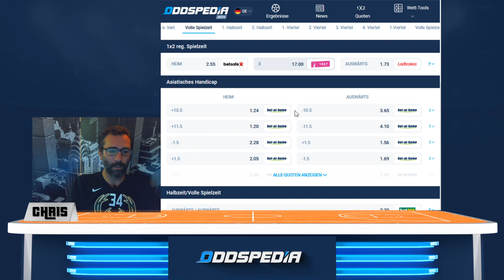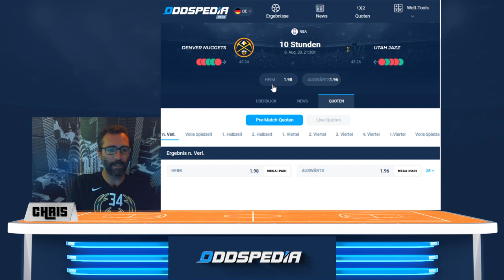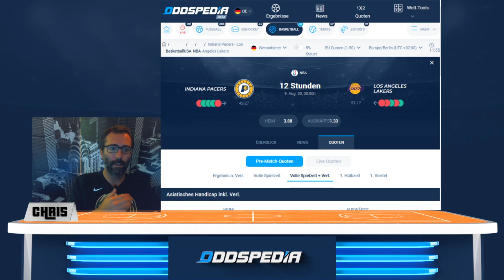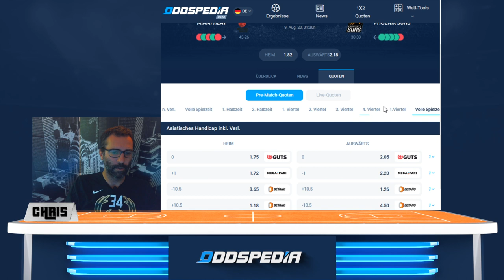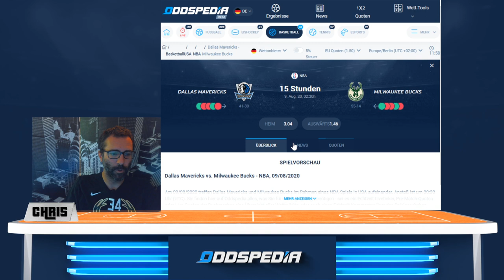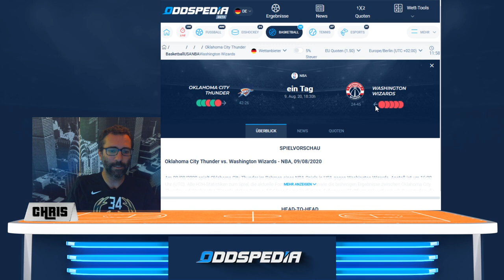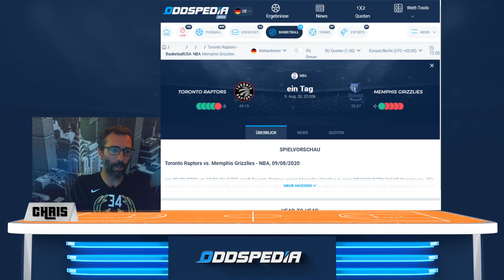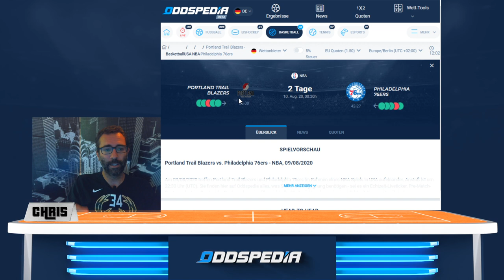NBA Tipps zum 8. und 9. August 2020 🏀🏀🏀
NBA-Wochenende! Spannende Spiele und Wett-Tipps und Ideen auf Oddspedia: Viel Spaß!